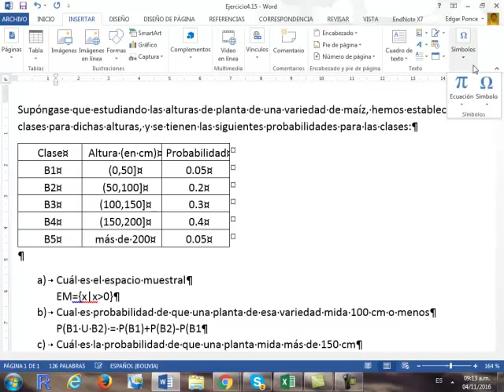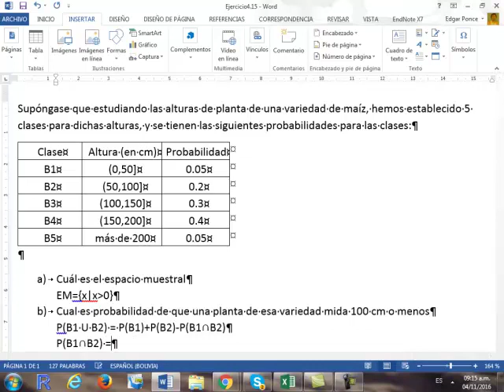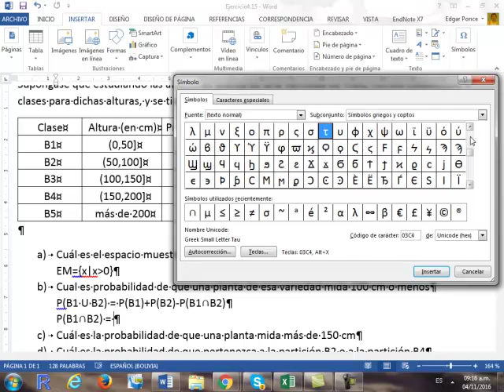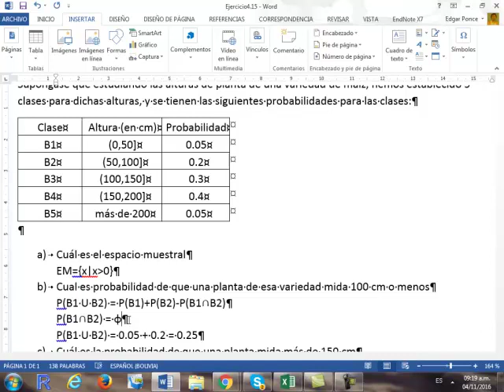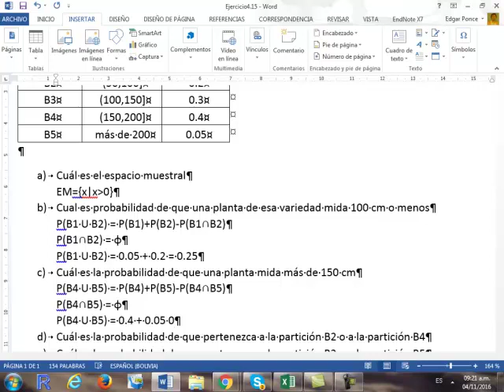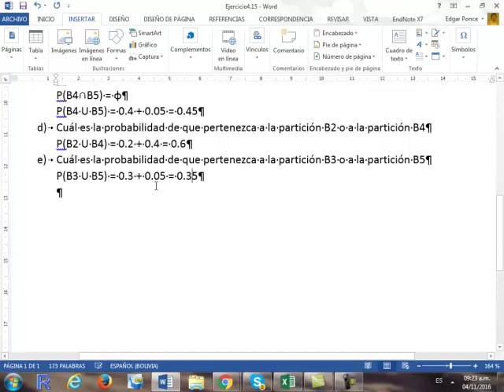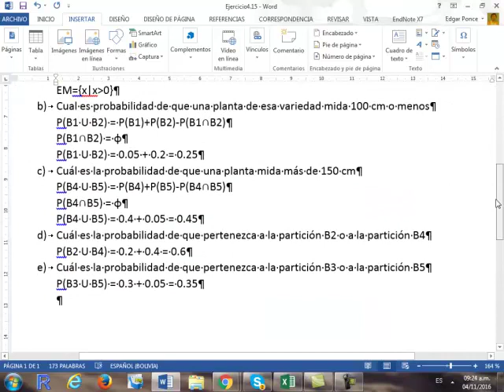MAT214 DP Prob 2